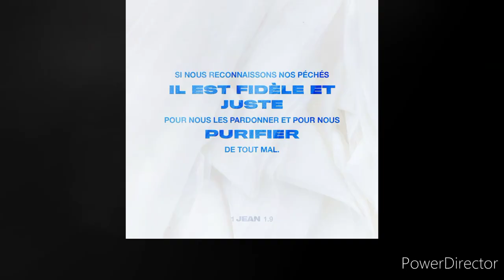Count on me Dursin Oyekan